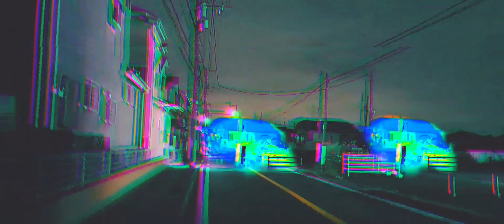My ADHD Mind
Wondering Chiba with a beat